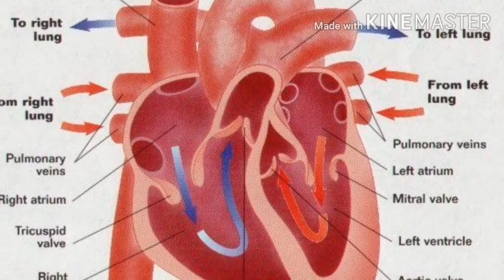ಒಂದೇ ಒಂದು ತುಳಸಿಯನ್ನು ಈ ರೀತಿ ತಿಂದು ನೋಡಿ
AND
Please follow me on instgram